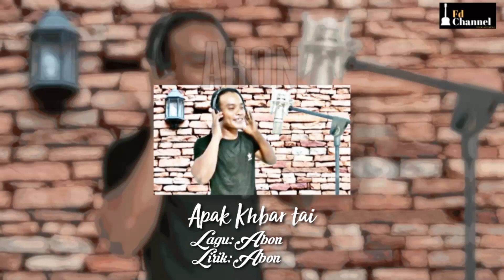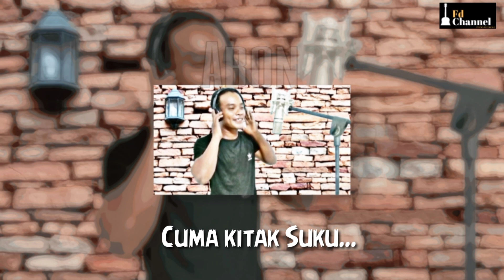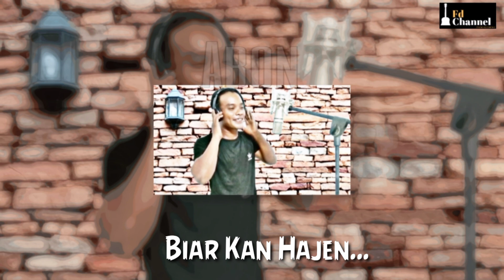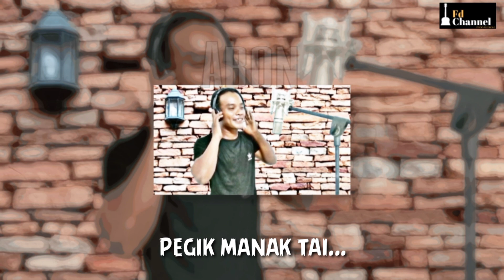[Apak Khabar Tai]:Abon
sebuah lagi lagu ketiga dari Abon yang dicipta pada tahun 2000 lagu yang bertajuk apak khbar taii

ciptaan sepenuh nya dari saudara Abon
 muzik disusun oleh Fendy FD channel sendiri

harap KORANG layan